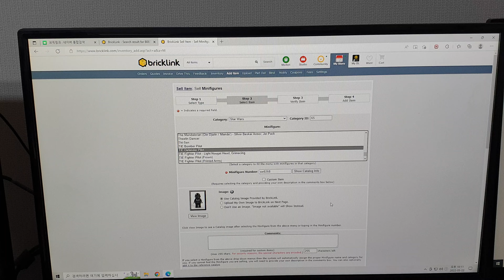[lego star wars] 8087 TIE Defender Pilot